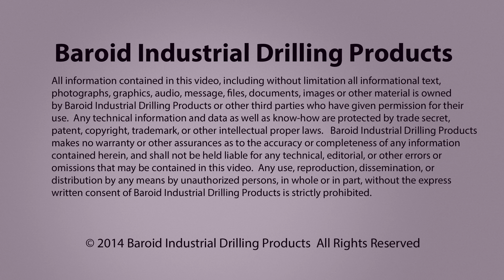Hole in Sand Demonstration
A demonstration of the stability created by filtration control and bentonite platelets.